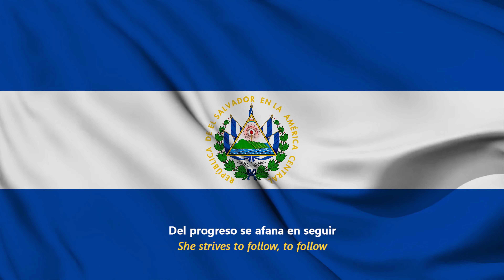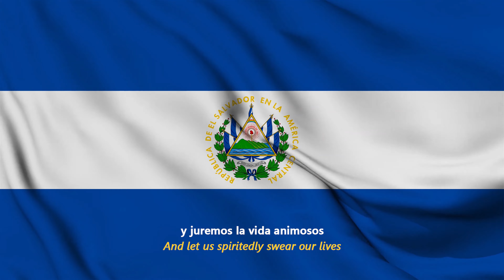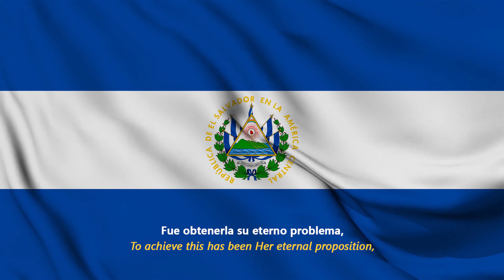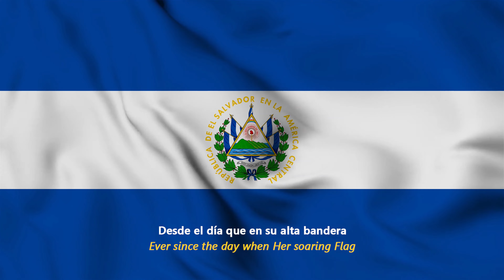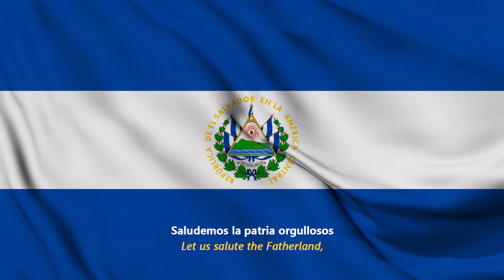El Salvador National Anthem with English Lyrics | 13 Minutes | Himno Nacional de El Salvador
The National Anthem of The Republic of El Salvador.

Lyrics in Spanish:
Saludemos la patria orgullosos
de hijos suyos podernos llamar
y juremos la vida animosos,
sin descanso a su bien consagrar.
Consagrar.
Consagrar.
¡Consagrar!
De la paz en la dicha suprema,
Siempre noble soñó El Salvador;
Fue obtenerla su eterno problema,
Conservarla es su gloria mayor.
Y con fe inquebrantable el camino
Del progreso se afana en seguir
Por llenar su grandioso destino,
Conquistarse un feliz porvenir.
Le protege una férrea barrera
Contra el choque de ruin deslealtad,
Desde el día que en su alta bandera
Con su sangre escribió: ¡LIBERTAD!
Escribió: ¡LIBERTAD!
Escribió: ¡LIBERTAD!
Escribió: ¡LIBERTAD!
Consagrar.
Consagrar.
¡Consagrar!

English Translation:
Let us salute the Fatherland,
Proud to be called its children,
And let us spiritedly swear our lives
To consecrate its good without rest!
Consecrate.
Consecrate.
Consecrate!
Of the peace in the supreme happiness
Ever noble El Salvador dreamed
To achieve this has been Her eternal proposition,
To keep it, Her greatest glory.
And with unwavering faith, the path of progress
She strives to follow, to follow
To fulfil Her greatest destiny
And conquer a happy future.
A stern barrier protects Her
Against the clash of vile disloyalty,
Ever since the day when Her soaring Flag,
Wrote "LIBERTY!" with Its blood.
Wrote: LIBERTY!
Wrote: LIBERTY!
Wrote: LIBERTY!
Consecrate.
Consecrate.
Consecrate!